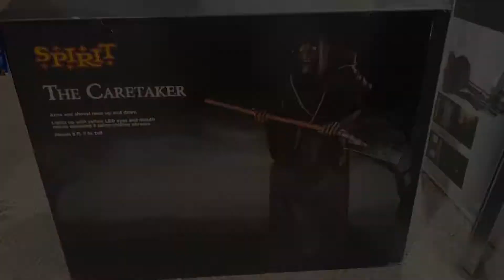Spirit Halloween 2021 The Caretaker Animatronic Demo!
Flagship moment